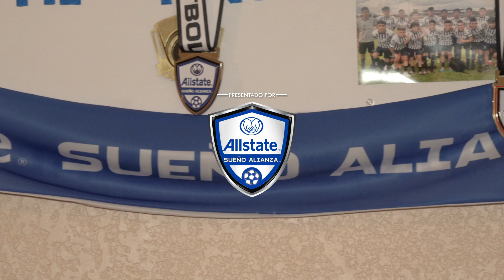Talento hondureño: La travesía del futuro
Henrri Guzmán ha buscado oportunidades en Suecia, Dinamarca y México, pero en Allstate Sueño Alianza encontró la forma de sacar adelante a sus padres, que cruzaron desde Honduras a USA, arriesgando su vida. ¡Conoce su historia!